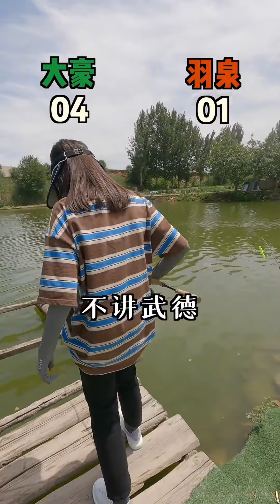Caught a 18-pound big catfish in the fish pond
The happiest thing is to take my girlfriend for outdoor adventure fishing
And share our interesting daily life
outdoor fishing adventure seafishing "影片內容已認真篩選，以保證其中沒有任何形式的動物虐待。"